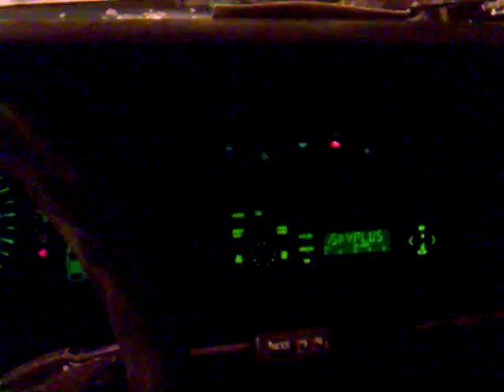Ford Taunus 2 Door MK.4 - 1977 inside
Ford Taunus 2.9 Cosworth 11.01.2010